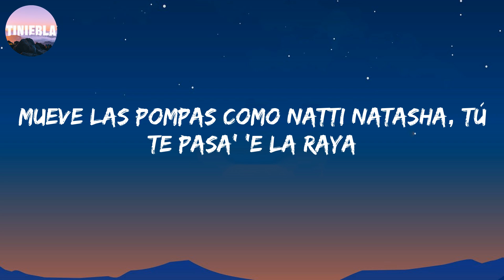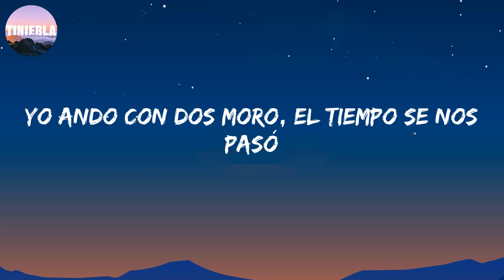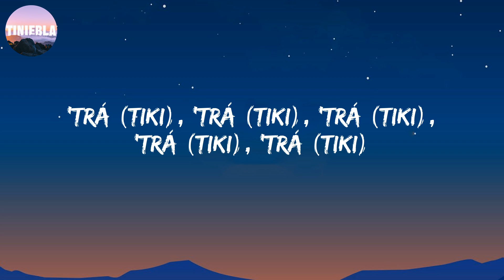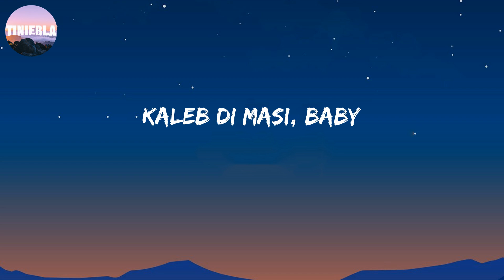P rreo - Kaleb Di Masi (Letra/Lyrics)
Pa' que lo suba, pa' que lo baje

Omar, traé para tomar
Alejo Isaak, prr
Mueve las pompas como Natti Natasha, tú te pasa' 'e la raya
Ella fuma tanto que se orbita la malla
Cuando sale sola viene y se arrebata
Y se viene conmigo porque yo le doy
Un perreo
Quiebre cintura, que lo trabaje
Y ella quiere un perreo
Quiebre cintura, que lo trabaje, yeah
Ella e' una psicópata
La nena perrea cabrón y se me desacata
Cuando lo mueve hasta abajo mata
Se enloquece si saco la paca
Y yo como Coscu, mami, te doy plaka-plaka
Y yo que me pongo loquito
Quiere con un mernocito, y vo' anda' fumando fasito
Esto e' un perreo, de tus favorito'
A ella le gustan los cantante' y me le pego despacito
Mami, yo soy turromantiko
¿Las mujere' dónde están? Que estoy con el matatán
Pa' tu gata blam-blam, ra-pa-pa-pa-pam-pam
Siempre turro, tranquila
Mami, andamo' rulay
¿Toda' las turra' dónde están? Que estoy con el matatán
Siempre de Adida' o de Nike
Mamita, andamos rulay (Alejo Isaak)
Es que caigo para el baile siempre rocho (nos fuimo')
Ando con mi gente siempre rocho
Para estar en casa siempre rocho
Salgo a la vereda siempre rocho (siempre rocho)
¿Dó-dó-dónde están las gata' que les gusta el perreo?
Mueven la burra hasta el suelo, no lo pueden evitar
¿Dónde están los rochos que le dan al fumeteo?
Nosotros somo' los villero', la vamos a re pinchar
Ella quiere un perreo
Pa' la pista vámono', dale, mami, somos do'
El Kaleb a mí me llamó, me dijo "Dale, menor"
Yo ando con dos moro, el tiempo se nos pasó
El tema ya pegó, en la clande' coronó
Y yo delirando alcohol, y re rocho para el colmo
Alejo Isaak te suena y a tu guacha le retumba
Cuando yo la veo ella quiere un perreo
Y ella la toca-toca al toque-toque
Sube a la moto, se tira unos corte'
Baila apretadita, agachadita
Hasta que el piso el culo toque
Sabe que yo soy el matatán-tán-tán
A su guacho yo le hago rakatan-tan-tan
Ella agarra el celular y abre Tik Tok
Busca la mejor canción y ahí estoy yo
Ahora ponte en posición de perreo
Y a la cuenta de tre', do'
Una mano para atrá' (tiki)
'Trá (tiki), 'trá (tiki), 'trá (tiki), 'trá (tiki), 'trá (tiki)
Y el culo va pa' atrá' (tiki)
Una mano pa' atrá'
Metele-metele-metele-metele-metele-metele-metele, trá (tiki, tiki, tiki, tiki)
Metele-metele-metele-metele
Y el culo va pa atrá'
Metele-metele-metele-metele-metele-metele-metele, trá
Omar
Ey, Alejo Isakk, ah
Jaja
El Jagüel
Es que Salastkbron
Kaleb Di Masi, baby